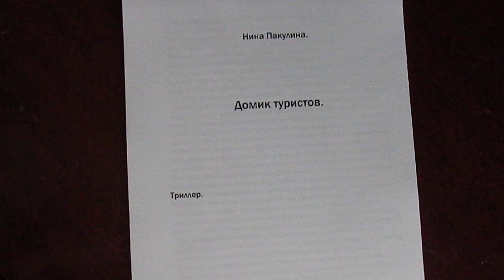Домик туристов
Brody followed Tori More, she went deeper from the city of Marinovka, got into a swamp from fatigue, she began to sink and then Brody arrived in time.
He pulled her out of the swamp, took her and carried her to the car. Brody knew that the roads and the airport were cordoned off by the police. And he cannot leave the city of Marinovka.